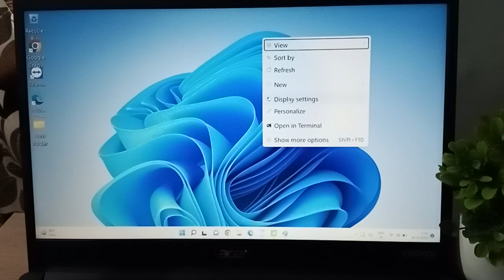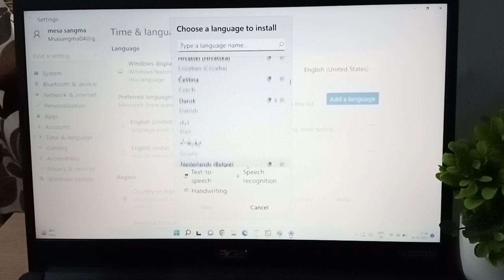how to add language Acer laptop, Acer laptop language setting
how to change language Acer laptop, Acer laptop language setting